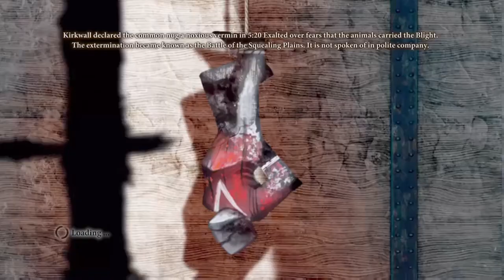Dragon Age 2: Solo Run on Nightmare Part 3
Enjoy!!! Mostly combats.